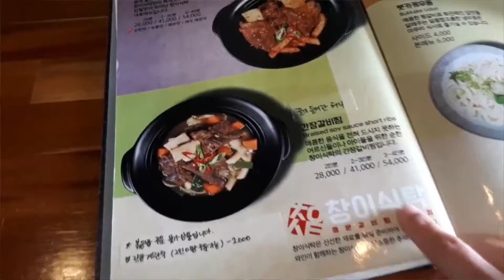부산맛집 부산에 여기 안가면 후회할걸? 가성비 대박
부산 토박이 현지인이 추천하는곳 입니다.
안락동에 동래 온천천 카페거리가 유명한데
근처 맛집으로는 창이식탁이고 매운갈비찜전문점이고
한번 먹어 보시면 또 오게 된다는 그곳 입니다..
식사후에 커피한잔후 온천천을 걸으면서 이야기도 하도
데이트코스로는 좋습니다.

*수익창출이 안되어서 재업로드 합니다ㅠ*